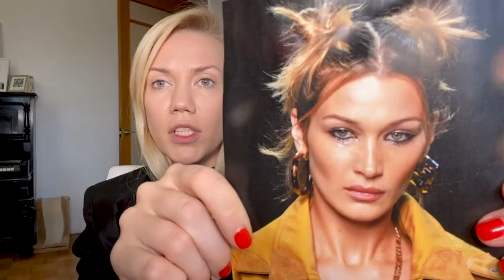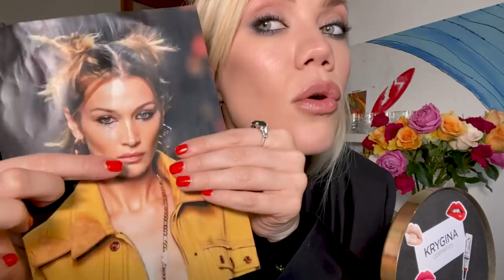Елена Крыгина Супер быстрые эффектные смоки (и повторим коррекцию лица)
Разбор актуальных трендов: рисуем гранжевые smoky eyes с мерцающим глиттером!